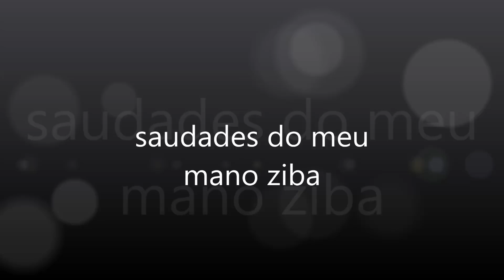mc Duda Marapé Lagrimas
SAUDADES DO MEU MANO ZIBA